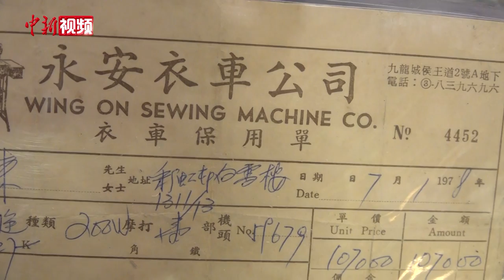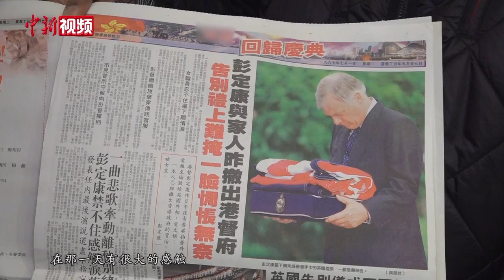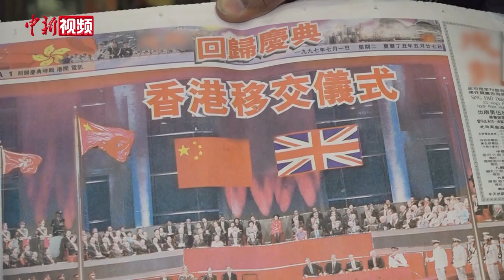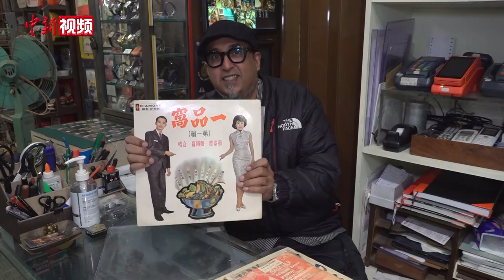印度裔港人：1997年7月1日香港回到自己的家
印裔港人迪伦泽在香港上环的一条街巷中经营着一家旧物店……店中收藏着不少旧时香港的物件，其中就包含了这份珍贵的报纸。手表、电视、电影海报、洗车保用单. 这些都被完好地保存在店中，引得不少市民驻足观望。